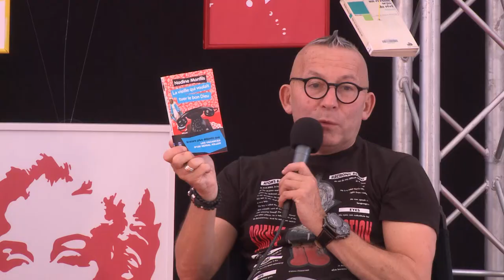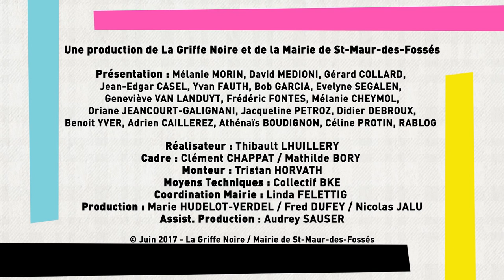SMEP 2017 : Rencontre avec Nadine Monfils et Hugo Buan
Lors du dernier salon du livre de poche Saint-Maur En Poche en juin 2017, le libraire Gérard Collard recevait sur la scène des déblogueurs Nadine Monfils et Hugo Buan

Commandez vos livres dans la librairie en ligne :

Le Rocker en pantoufles de Nadine Monfils aux éditions Fleuve Noir

Les vacances d'un serial killer de Nadine Monfils aux éditions Pocket

La petite fêlée aux allumettes de Nadine Monfils aux éditions Pocket

La vieille qui voulait tuer le bon dieu de Nadine Monfils aux éditions Pocket

Opération Porcelaine de Hugo Buan aux éditions du Palémon

L'incorrigible Monsieur William de Hugo Buan aux éditions du Palémon

J'étais tueur à Beckenra city de Hugo Buan aux éditions du Palémon

L'héritage de Jack l'Eventreur de Hugo Buan aux éditions du Palémon